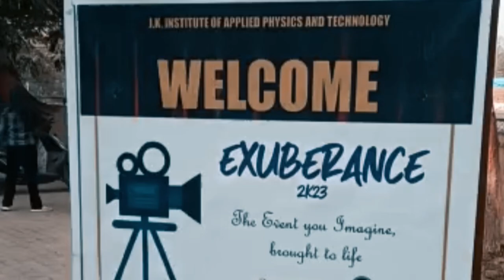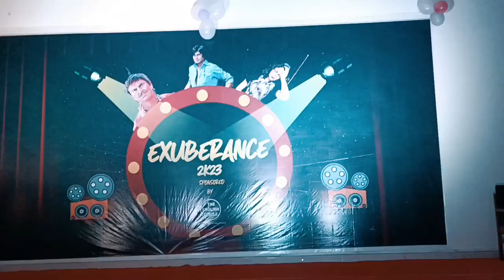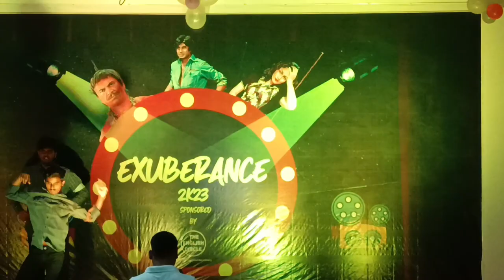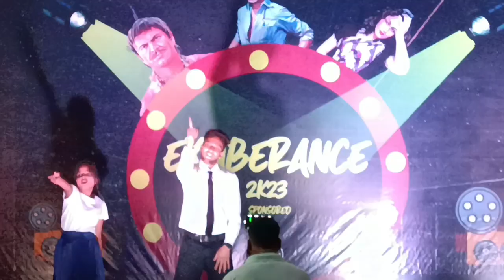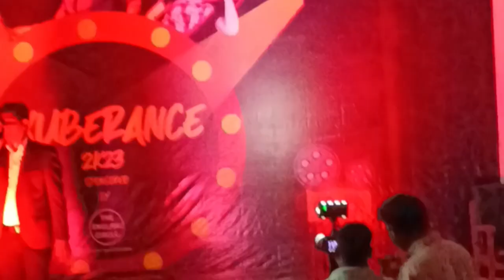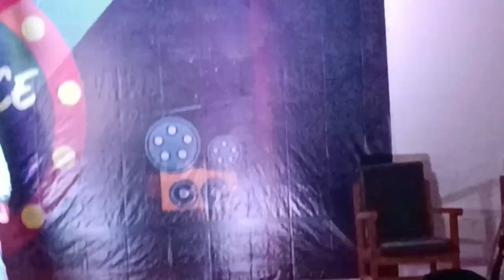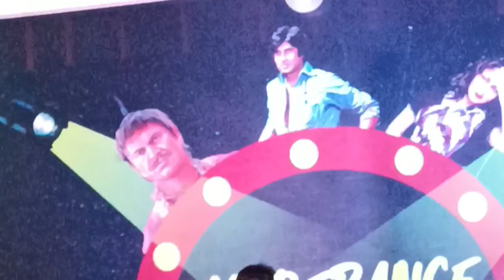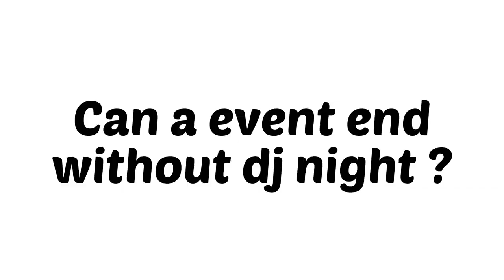J.K Institute of applied physics and technology, UoA EXUBERENCE Event 2023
J.K Institute of applied physics and technology, UoA EXUBERENCE Event 2k23

Team-building.